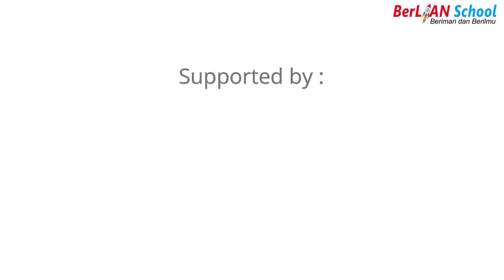Ucapan Wisuda Angkatan VIII dari Bapak Prof. Dr. K.H. Haedar Nashir, M.Si.